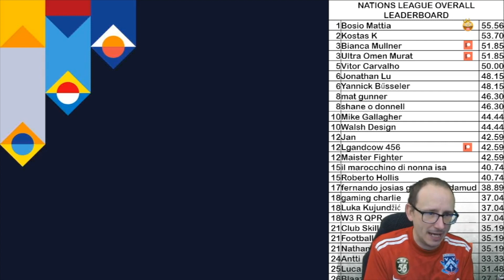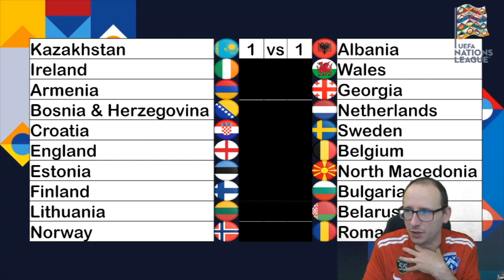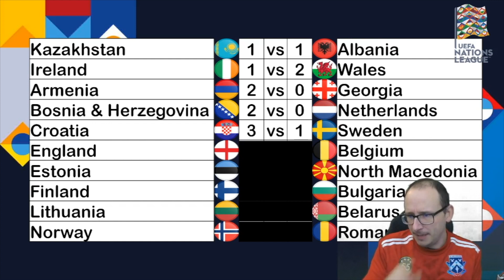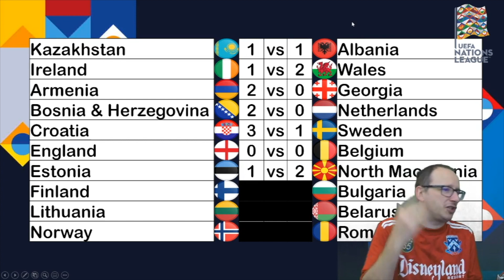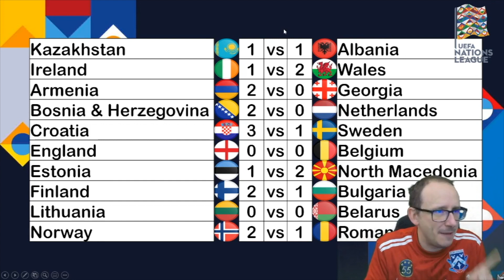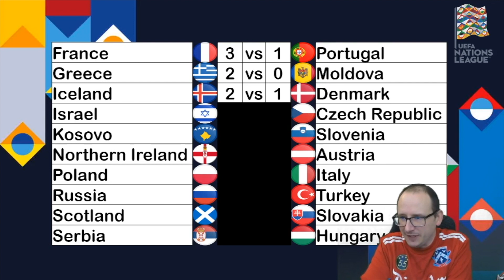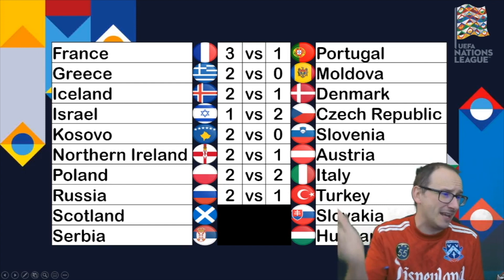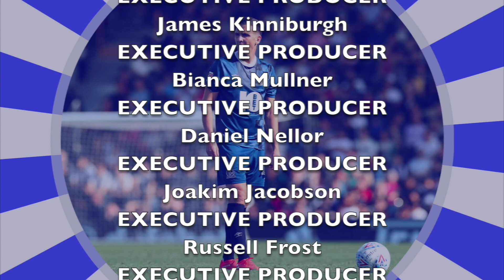UEFA NATIONS LEAGUE - MATCHDAY 3 - PART 2 - PREDICTIONS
56% |||. 28.4K/50K

Stevie Wotsa

. 28% 7/25

The 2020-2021 UEFA Nations League kicks off this week and I thought I would try and predict each and everyone of the matches thoughout the qualifying campaign.

This qualification process will stretch out till the end of the calendar year.  Can Portugal defend their title?

In this video we will predict the matches in matchday 3, part 2.

Bosnia-Herzegovina vs Netherlands
Poland vs Italy
England vs Belgium
Iceland vs Denmark
Croatia vs Sweden
France vs Portugal
Norway vs Romania
Northern Ireland vs Austria
Israel vs Czech Republic
Scotland vs Slovakia
Russia vs Turkey
Serbia vs Hungary
Ireland vs Wales
Finland vs Bulgaria
Armenia vs Georgia
Estonia vs North Macedonia
Greece vs Moldova
Kosovo vs Slovenia
Kazakhstan vs Albania
Lithuania vs Belarus

Be sure to get your own predictions in the comment section below.